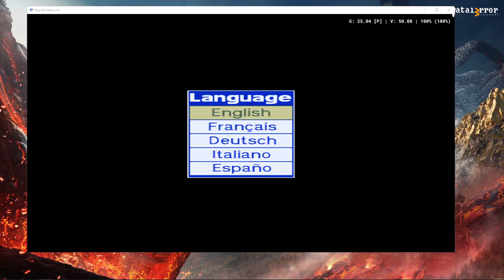PCSX2QT-64bit 1.7.2903 - Le Tour De France (Dx11/ReShade)